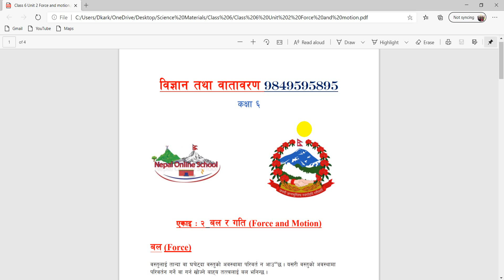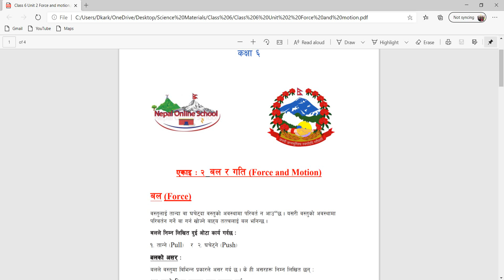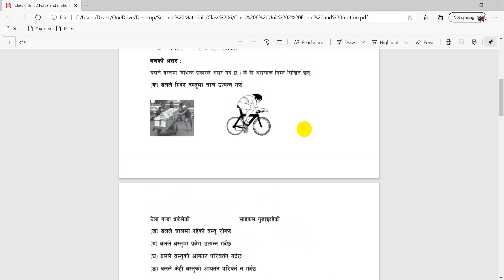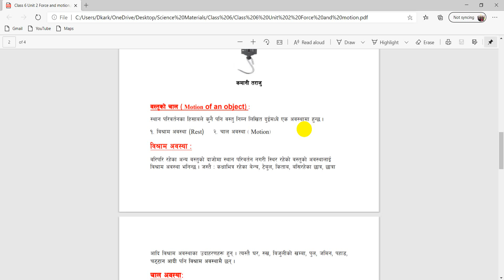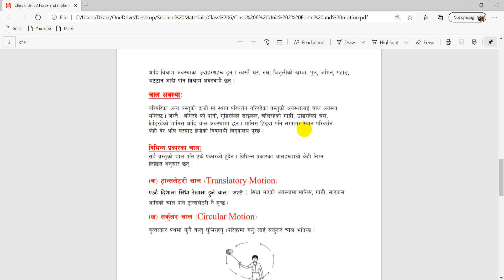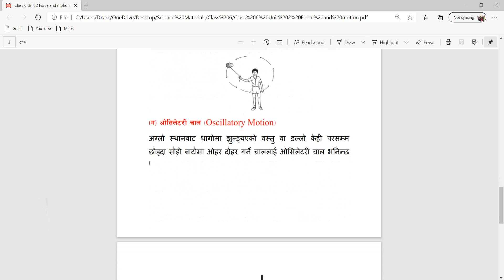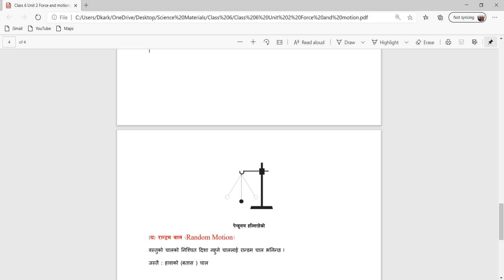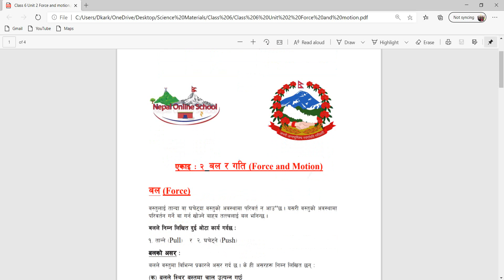Class 6 Science [ Nepali Medium ] Unit 2 Force and Motion